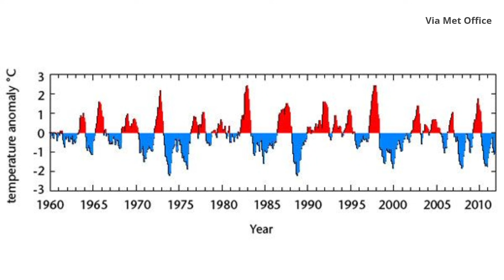La Niña is Here! What Does That Mean For YOUR Winter?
La Niña is here! Broadcast meteorologist Rachel Duensing joins EarthSky's Will Triggs to explain what La Niña is, and what it means for the upcoming Northern Hemisphere winter.